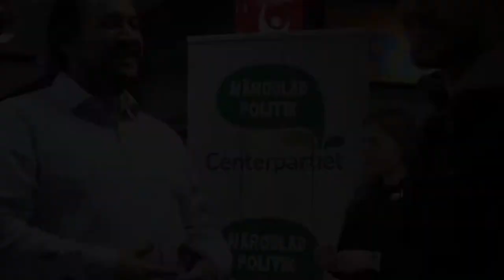Internationella Kvinnodagen 2018 - Vårby Gård